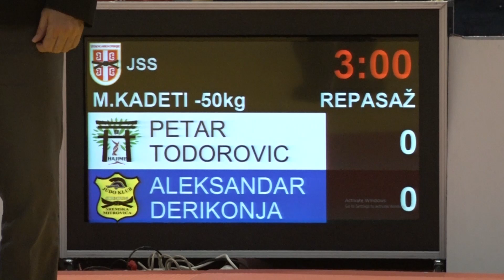Petar Todorović HAJ Aleksandar Derikonja SRM 1:0 -50kg